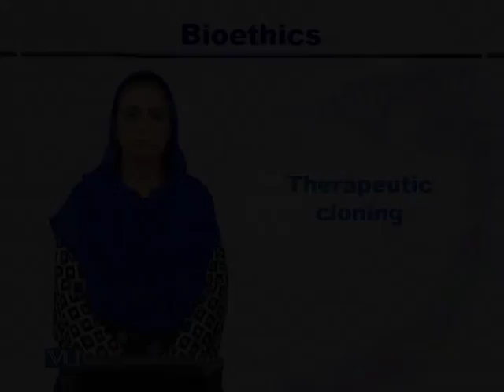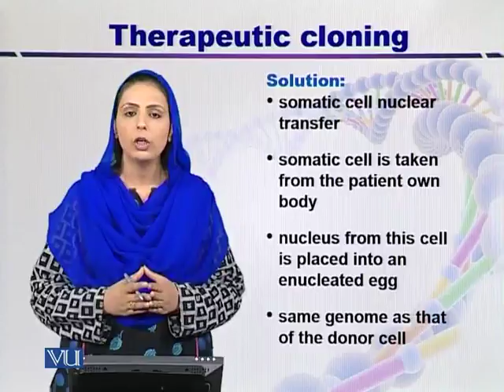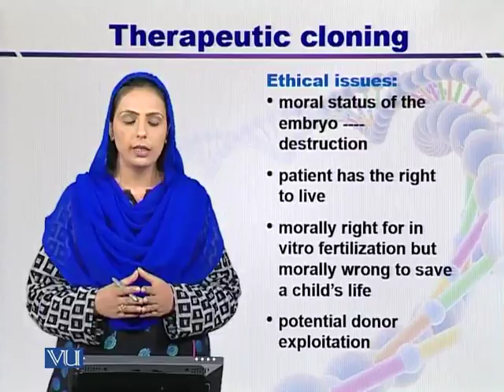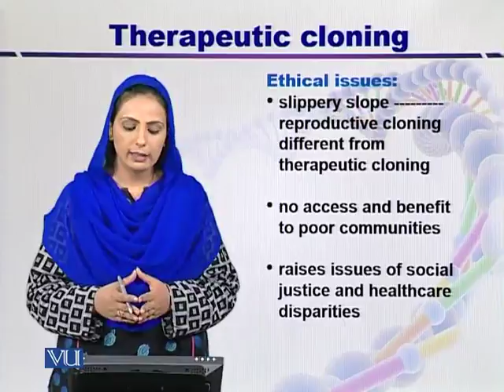BIF402 Topic026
Course Code: BIF402
Course Name: Ethical and Legal Issues in Bioinformatics
Instructor: Dr. Nageen Hussain
Topic: